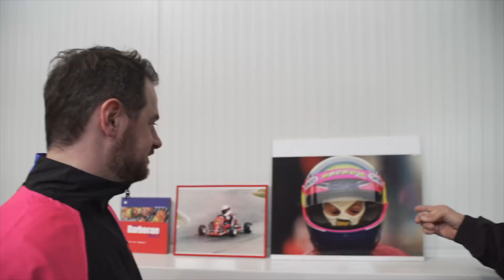GESCHENKE GESCHENKE GESCHENKE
Unsere Freunde von GRUMA und 43einhalb haben uns da ein paar fancy Geschenke zukommen lassen. Was daraus wird, seht ihr jetzt.

Verwendete Musik
1. Ms. Jackson - Outkast ( San Holo Remix )
2. Beggin - Madcon